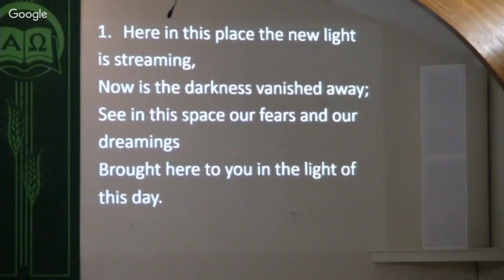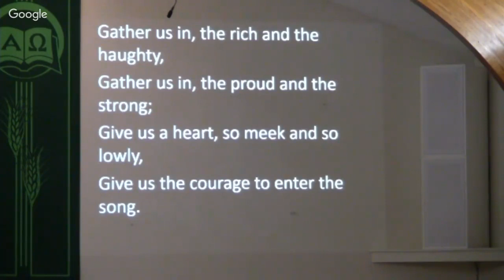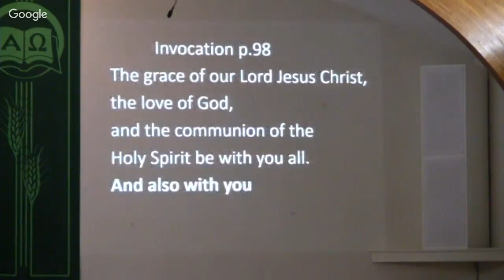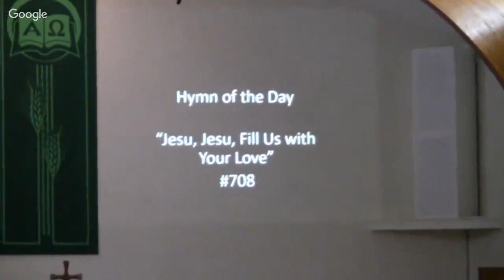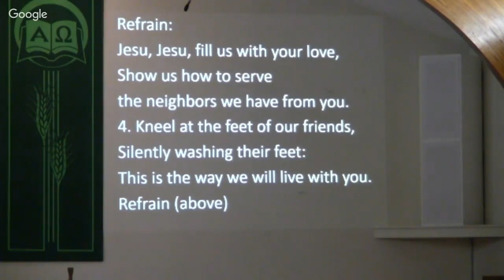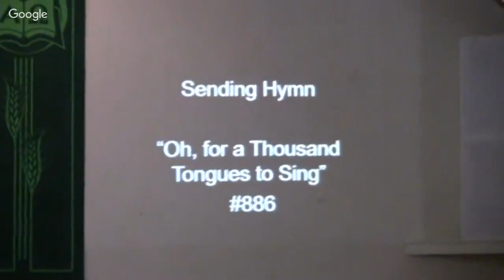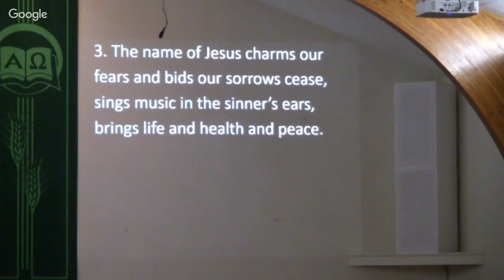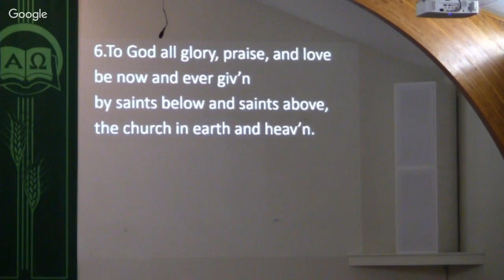Pastor Greg July 14, 2019